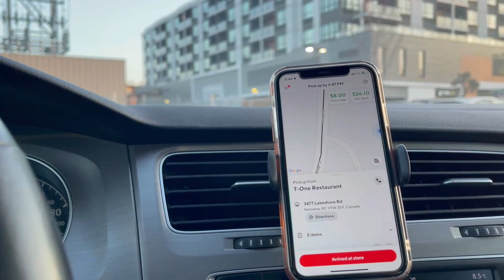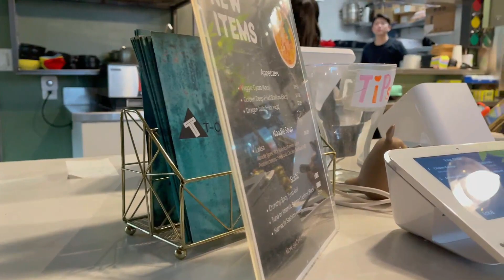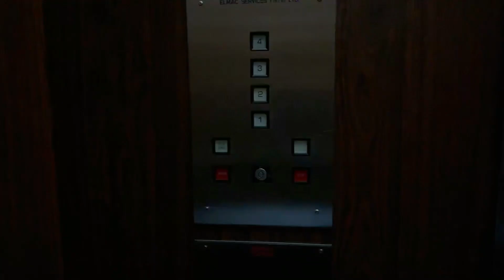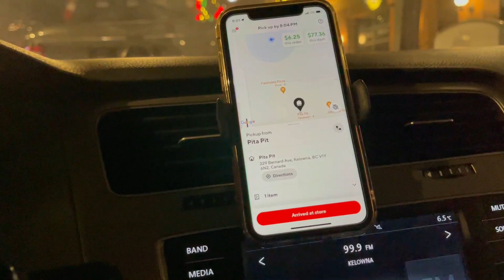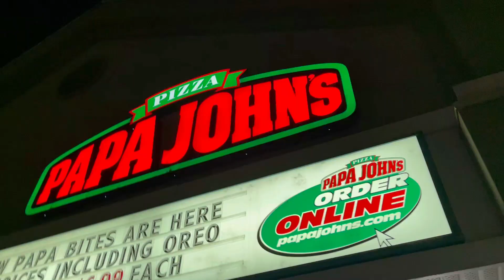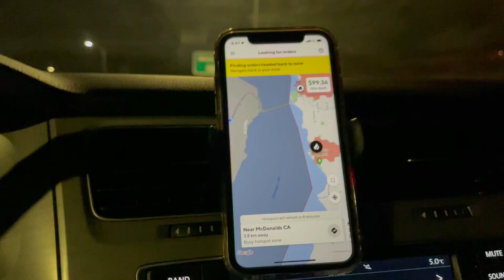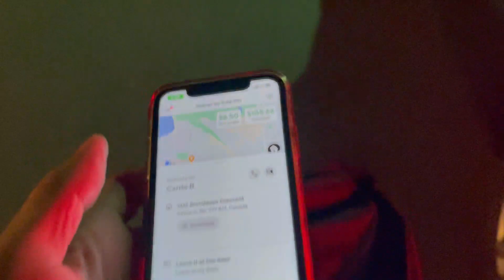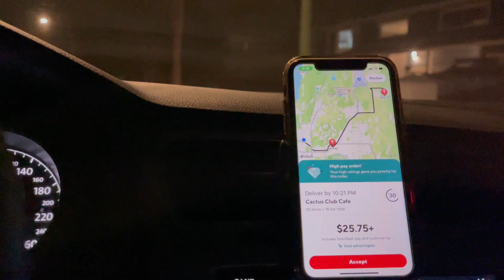Panggabi Food Delivery Job | Buhay Canada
Ganito ko naman ginagawa ang food delivery pag gabi dito sa Kelowna :)